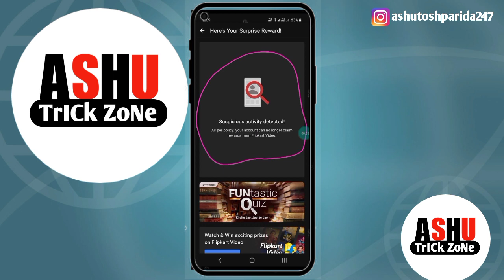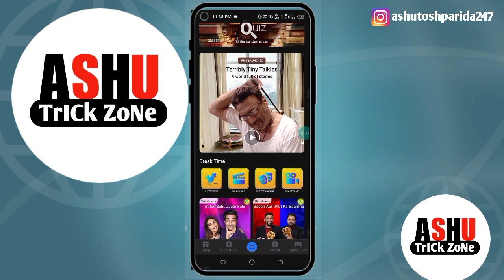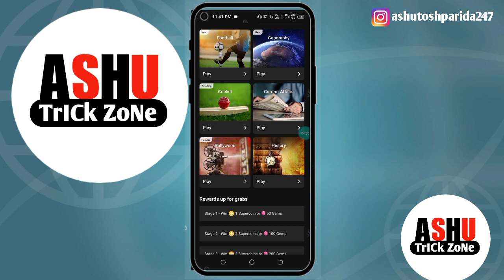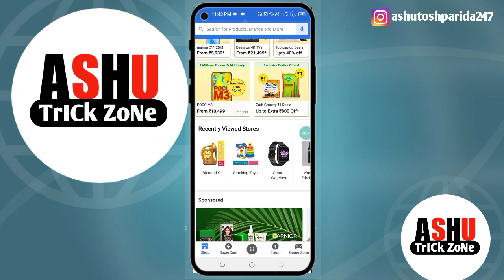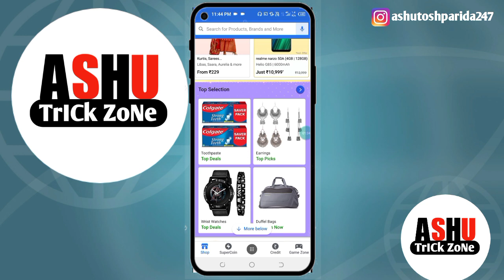Flipkart Sabka Account Bann Kar Raha Hai !😱 || Flipkart Account Bann Problem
Your Queeeies:-
Ashu trick zone, Flipkart, flipkart account bann, flipkart account bann problem, flipkart acount bann problem solution, how to unban flipkart account, flipkart account suspicious activity detected, flipkart shopping, flipkart video, flipkart game, flipkart gamezone hack, flipkart video winning trick, how to win products in flipkart game, flipkart tricks, flipkart new updates